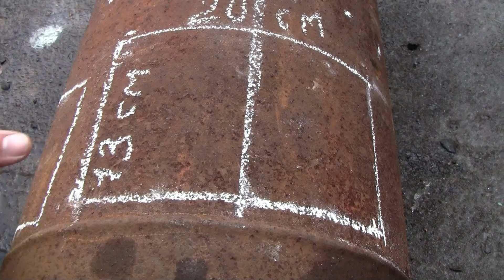Печка "Буржуйка"из газового баллона за один день(ДР)